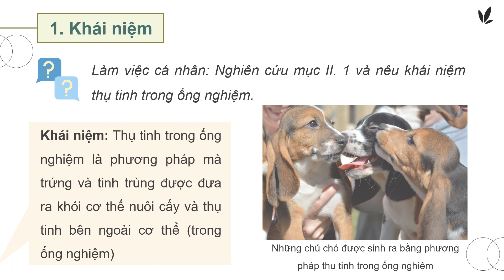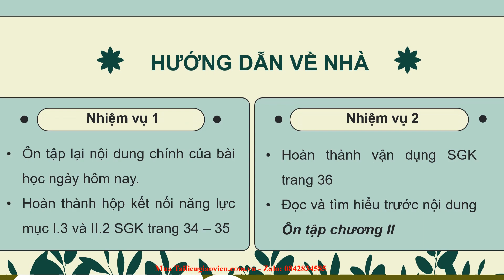Giáo án powerpoint Bài 6: Ứng dụng công nghệ sinh học trong chọn và nhân giống | GA đt Công nghệ 11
Phía trên là giáo án Powerpoint hay còn gọi là giáo án điện tử, giáo án trình chiếu Bài 6: Ứng dụng công nghệ sinh học trong chọn và nhân giống vật nuôi | Sách Công nghệ 11 chăn nuôi Kết nối tri thức. Giáo án được làm với phong cách: hiện đại, đẹp mắt để tạo sự hứng thú cho học sinh.
Ngoài ra, chúng tôi có đầy đủ giáo án powerpoint các bài khác trong chương trình sách giáo khoa Công nghệ 11 chăn nuôi Kết nối tri thức. Tin chắc rằng: Khi sở hữu bộ giáo án này, việc giảng dạy của thầy cô sẽ trở nên nhẹ nhàng và đạt hiệu quả tốt.